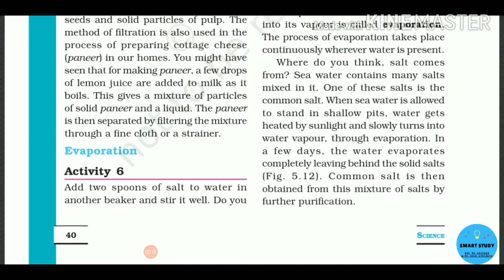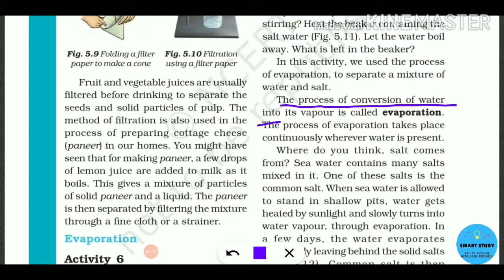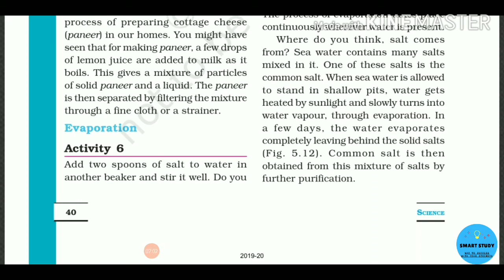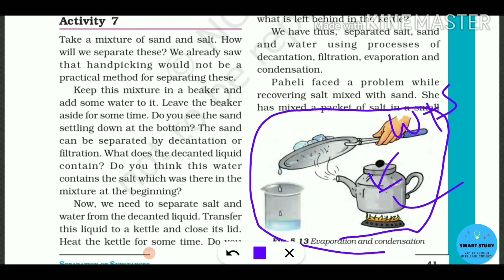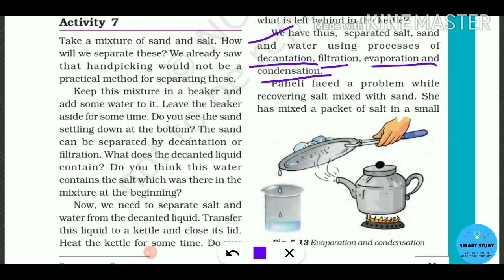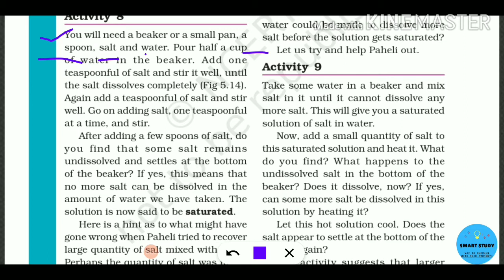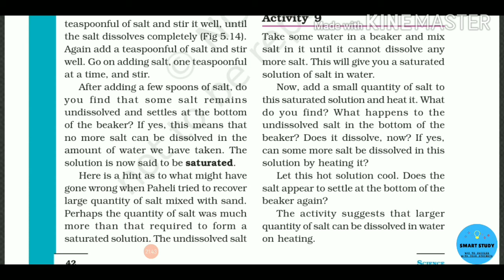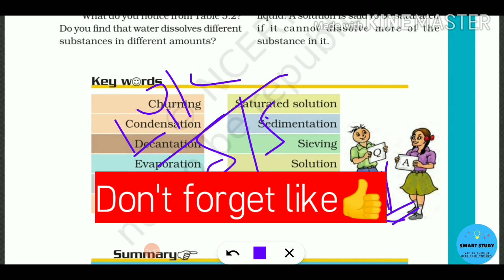CLASS 6 || PART 2 || Separation of Substances ||HINDI+ENGLISH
Chapter-1
# Food Where does it comes from #
Chapter-2
# Components of food #
Chapter-3
# Fiber to fabric #
Chapter-4
# Sorting Material Into Groups #
Chapter-5
# Separation of Substances #

Smart study with sanjay kumar